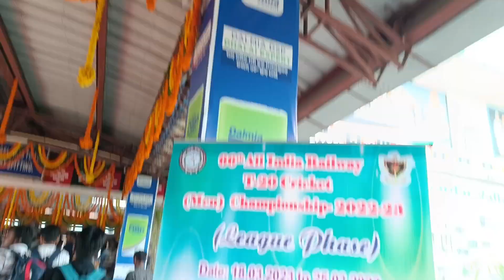Finally odisha ahi palu || কেনেকৈ কৰিলে আমাৰ wellcome || kritika Tanti